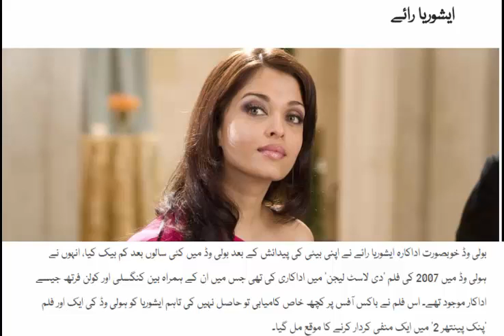Top 5 Bollywood Actress Walk to Hollywood